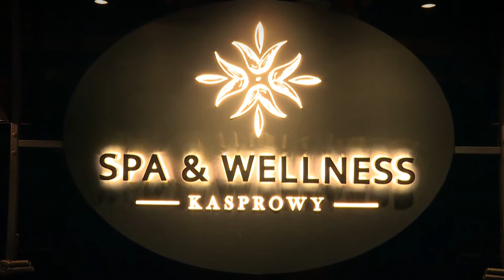Zľavomatová polícia Bachleda Hotel Kasprowy ****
V tomto dieli Zľavomatovej polície navštívil Aleš s Kikou poľské mestečko Zakopané, kde navštívili tento krásny hotel. Súhlasíte s ich hodnotením?